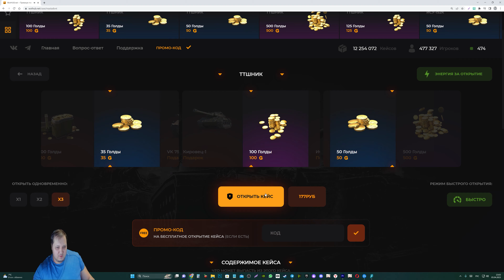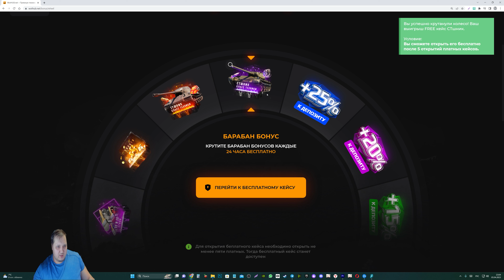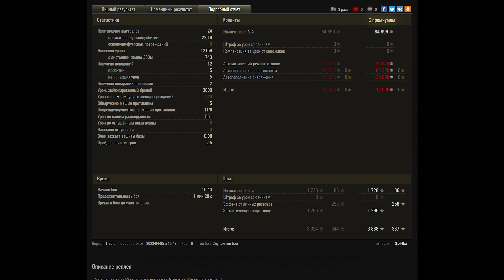Загнали в ловушку T110E3, зря они это сделали! Его благословил сам рандом 12к урона world of tanks